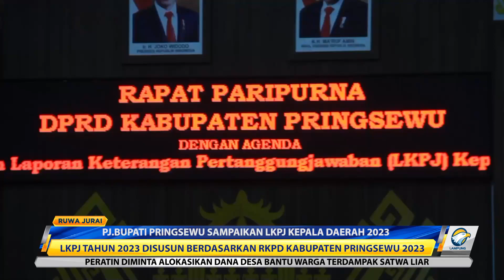Pj.Bupati Pringsewu Sampaikan LKPJ Kepala Daerah 2023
Pj. Bupati Pringsewu, Marindo Kurniawan menyampaikan laporan keterangan pertanggungjawaban (LKPJ), Bupati Pringsewu 2023 melalui rapat paripurna DPRD pringsewu pada Senin, 25 Maret 2024.